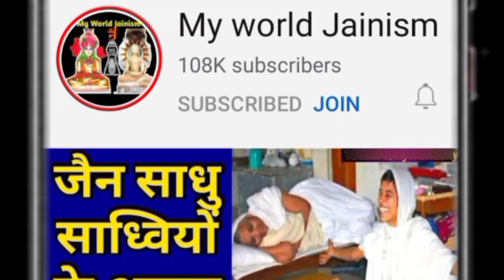जैन साध्वी जी ने उर्मिला मातोंडकर को क्या कहा? || Jain Sadhvi and Urmila Matondkar Video || Jainism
● जय जिनेन्द्र●
● मित्रों इस Video में आप देखेंगे जैन साध्वी जी ने उर्मिला मातोंडकर को क्या कहा? ||
● Jain Sadhvi and Urmila Matondkar Video ||
● Sadhvi Ji Diksha Vidai in Jainism..

● Jain Sadhvi Life in Hindi ||
● Jain Sadhu Sadhvi Life in Jainism..
● Sadhvi Diksha Vidai in Jainism..

० जय जिनेन्द्र आज हम देखेंगे: कांग्रेसी उम्मीदवार उर्मिला मातोंडकर जैनो का वोट लेने के लिए कांदिवली के तेरापंथ भवन में विराजमान पूज्य साध्वी जी भगवंत के पास पहुंची ओर पूज्य साध्वी जी से कांग्रेस का समर्थन करने की बात कही यह सुनकर पूज्य साध्वी जी भगवंत ने उर्मिला मातोंडकर को कांग्रेस की सच्चाई दिखाते हुए कहा कि अच्छी पार्टी का साथ दो..

जैन दीक्षा विदाई समारोह 2021..

 Jain Diksha ceremony 2021..

 (In HINGLISH)
० Jay Jinendra Aaj Ham Dekhenge:
Congress ummeedvaar urmila matondkar jaino ka vot lene ke liye kandivali ke terapanth bhavan mein viraajmaan poojy sadhvi ji bhagvant ke paas pahunchee or poojy  sadhvi ji se congress ka samarthan karane ki baat kahi yah shaunakar sadhvi ji bhagvant ne urmila maatondakar ko congress ki sachai dikhate hue kaha ki acchi party ka saath do..

Jain Sadhvi ji Singing Beautiful Jain Mangal Geet Bhajan Stavan..

jain diksha vidai samaroh emotional video 2021..

1. New Jain Diksha Video..

2. Jain Sadhu Sadhvi Life In Hindi..

3. Jain Temple Tirth History - Jain Food - Jain Science and Jain Rules And Regulations In Hindi..

4. Jainism History In Hindi..

5. How To Follow Jainism..

Channel Owner:
Ravi Jain